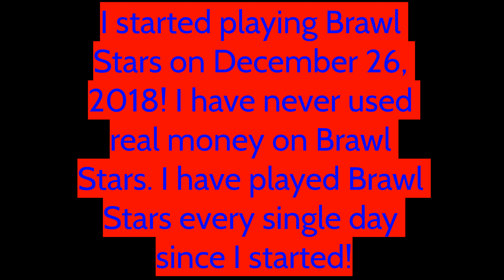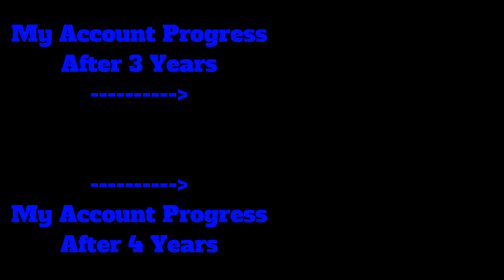Brawl Stars-My Account Progress After 2 Years!!! (💵$0 Used💵)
This is my Brawl Stars account progress after 2 years! I have never used real money on my account!